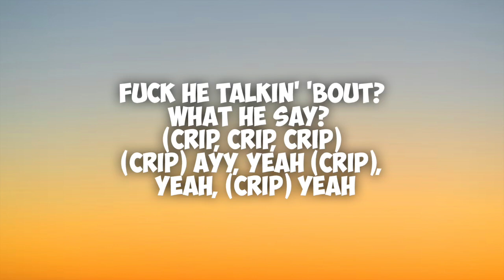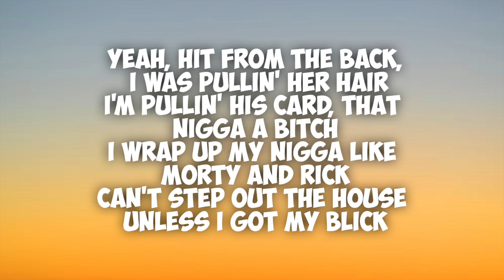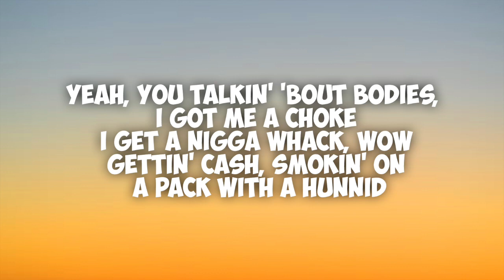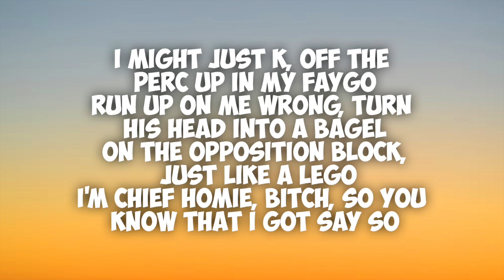NLE CHOPPA - Shotta Flow 3 (Lyrics)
🎤 Lyrics: NLE CHOPPA - Shotta Flow 3

[Intro]
No way Hozay

[Chorus]
I might just K, off the Perc up in my faygo
Run up on me wrong, turn his head into a bagel
On the opposition block, just like a lego
I'm chief homie, bitch, so you know that I got say so

[Interlude]
Whatchu say?
Everybody know what the fuck goin' on, NLE Choppa, nigga (Bitch)
Shotta Flow 3 (Yeah), a nigga can get beat
I don't fuck with the police (Fuck twelve Bitch, bitch)
Fuck he talkin' 'bout?
What he say? (Crip, Crip, Crip)
(Crip) Ayy, yeah (Crip), yeah, (Crip) yeah

[Verse]
Every show that I do, bitch you know that I rock it
The mic in my hand, but the Glock in my pocket
These niggas keep dissin', I guess I'm the topic
These bullets gon' knock the knowledge out of his noggin'
"Shotta Flow 3" and you know I'm a G
Beat my case, I ain't coppin' no Plea
You say you a gangsta, you say you a stepper
But you cooperated with police
Yeah, step back up then shoot my thunder
You ain't no boss, lil' nigga, you a runner
This bitch suckin' my dick, like a flavored cucumber (Ayy)
Dick all in her throat, I was touchin' her tonsils
Yeah, hit from the back, I was pullin' her hair
I'm pullin' his card, that nigga a bitch
I wrap up my nigga like Morty and Rick
Can't step out the house unless I got my blick
You can get your ass shot like I'm takin' a pic
My nigga Piru but I'm banging the C
If you (Crip) coming (Crip) for me, you get put on a T
If you fucking with me you gon' sow what you reap
I throw them some shots out the Glock 23
I want all the green like I was a leaf
My gang in the party, we came for peace
Put shots on a opp so his ass got beat
He got his ass jumped by hunnids on feet
My niggas they steppin' I call dem some troops
You was shootin' at me but you miss you a blooper
And when I shot back, bitch I hit I'ma shooter
Big titties on a choppa like I'm working at hooters
I'm on some boss shit, and I'm on some gang shit
You can get your ass stepped on
She calling me racist, she was dark skin, but I want a redbone
Put his name on this bullet, the trigger I pull it
You better order a headstone
And now that boy head gone (Brrrr)
Bitch nigga, you a snitch
My niggas they vicious, bitch I am a menace
Let's have a shootout, like I'm in a scrimmage
Catch up in the lab, like I was a chemist
Shot him in the teeth, they call me a dentist
Walked down on my opp, I ain't leavin' no witness
Shootin a hunnid some shots, I won't stop 'til it's finished
I break in yo' house like I came through the chimney
And I'm high as a bitch 'cause this Perc in my hand
Two 40's on my waist, like I'm rocking some Fendi
Bitch I'm making shit sound like I'm doin' the shit
And she got a fat ass, but that bitch really skinny
And she suckin' my dick, she in love with my jimmy John (Bitch)
Yeah, you talkin' 'bout bodies, I got me a choke
I get a nigga whack, wow
Gettin' cash, smokin' on a pack with a hunnid
[Chorus]

-9tracks